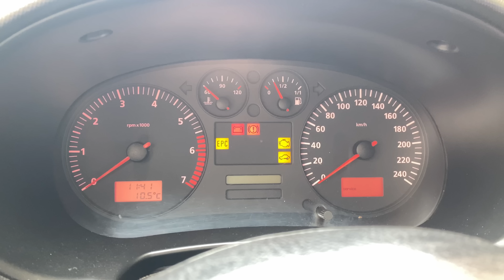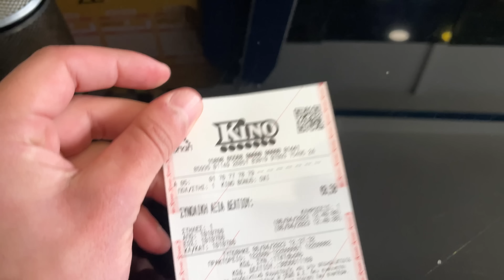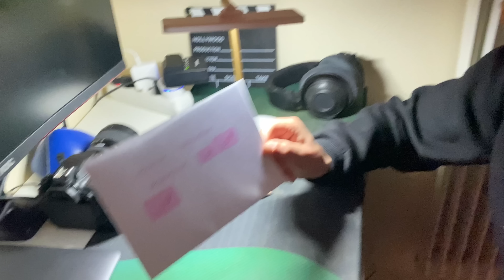Αυτό το αμάξι γράφει ιστορία - Day in the life #3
⚡ Και μια κοινοποίηση να φτάσει μέχρι και στο τελευταίο χωριό!

Day in the life #3 στη ωραία Λαμιάρα! Σε αυτο το βιντεο θα δειτε μια απλη μερα των MX Thugs.
Γενικότερα δεν καθόμαστε και πολύ γιατί όλο και κάτι ξημερώνει. Αλλά βρίσκουμε πάντα τροπο να περνάμε καλά και να διασκεδάζουμε! Αυτοκολλητακια έρχονται σύντονα για τα κουκλάκια  μας (Honda, Yamaha) !

↠ DirtBikeCrew ❗️NOT WASTED❗️